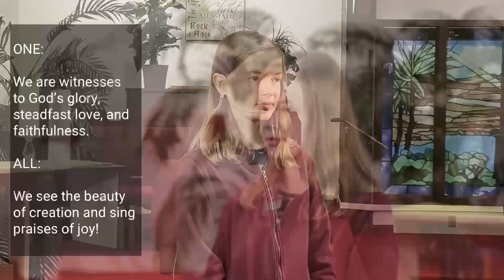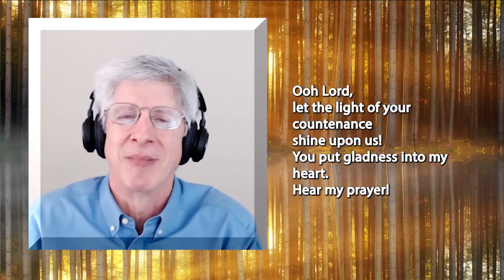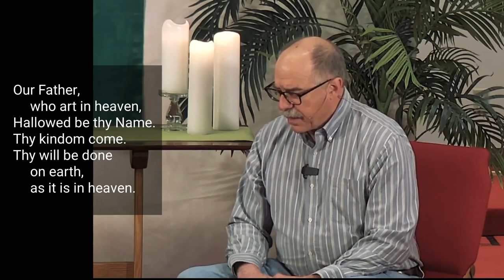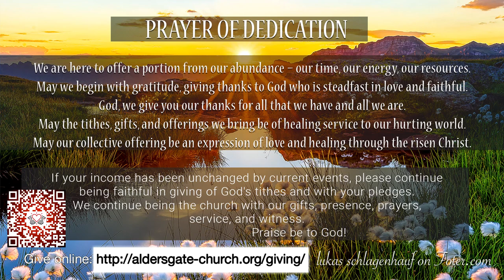Aldersgate Worship 4/18/2021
Aldersgate UMC Bellevue, WA 4/18/2021
Vince Fratello
Message: Planting trees

Paul Gerhardt • James W. Alexander
arr. Jason Krug
Performed by Pam Johnson • Karen Fleshman
Sendi Su • Renee Kroese

Lord Let your Face Shine on Us by William Monaghan
Performed by David Dana • Robbin Price • Marilyn Knapp
Carolyn Major • Peter Coffee • Ames Hwang
Allison Renn • Clarine Goodleaf
Piano-Allison Renn

The Garden Song By David Mallett
Performed by Roger Ingalls

Music Licensing
CCLI # 1493854
CCLI Streaming CSPL # 150966
CCS  #8294